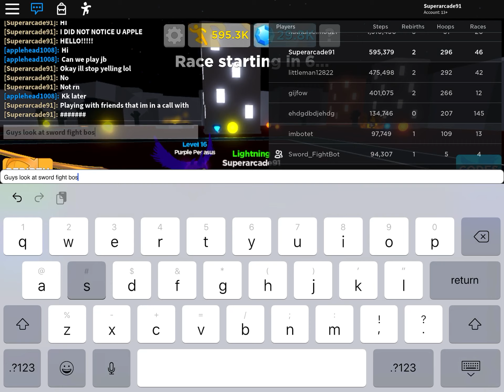My friend exploiting in Roblox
Lol the game is called legends of speed